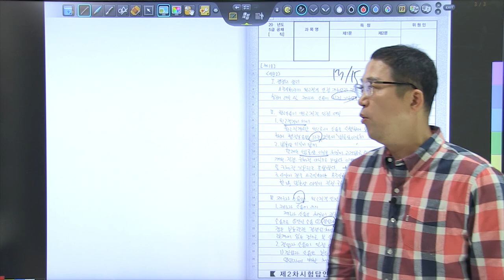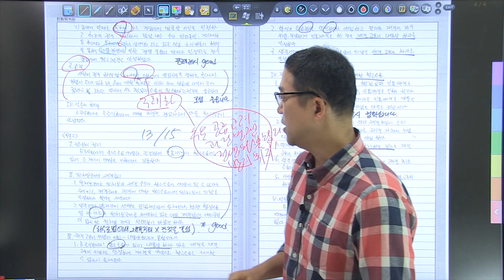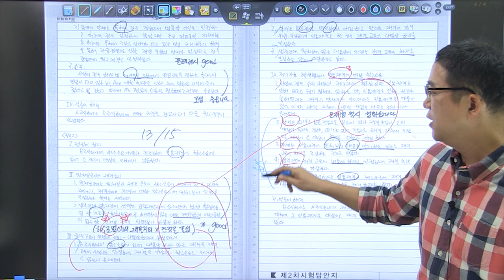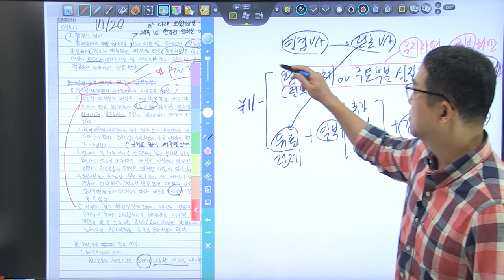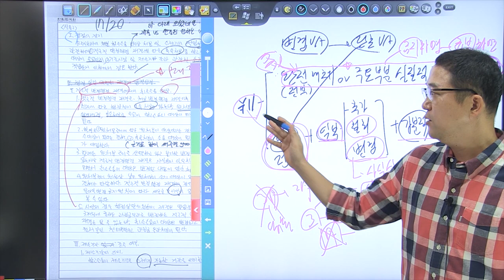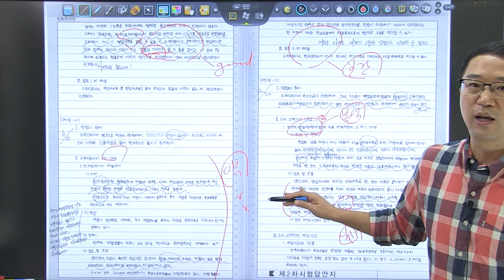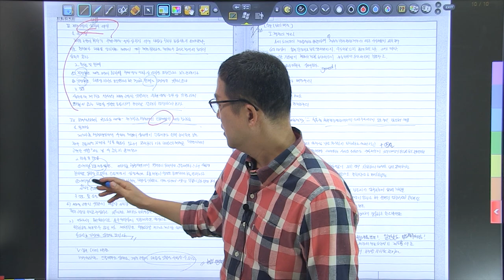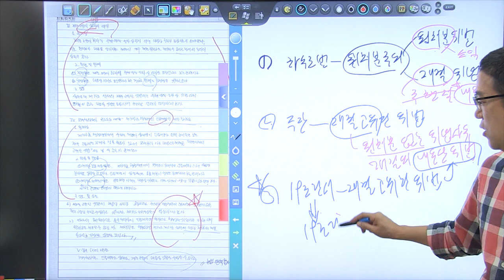1순환 5회 모의고사 복습동영상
에도 동영상을 수강 할수 있습니다.^^
1순환 5회 모의고사 복습동영상